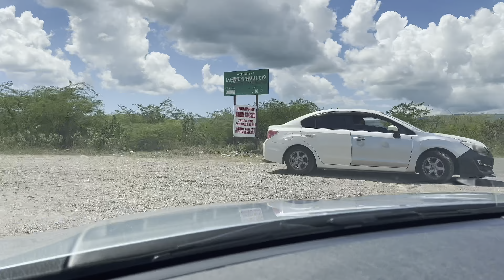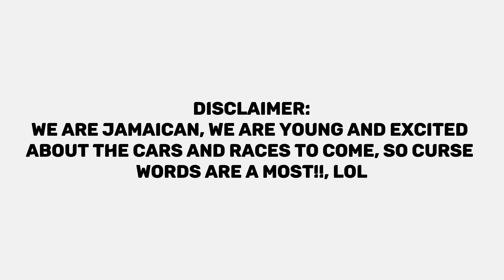Vernam Weekend | Naldo Drowning | Late night Mackerel & Rice | BMW F20 Roll-out